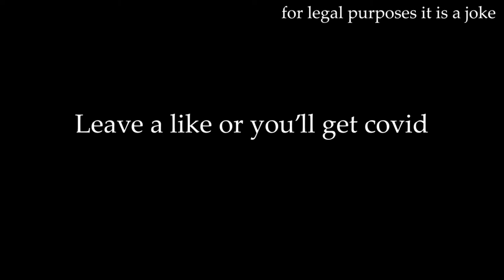Rainbow Six moments that will make your ears bleed..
If you have any constructive criticism for me please leave it in the comments!